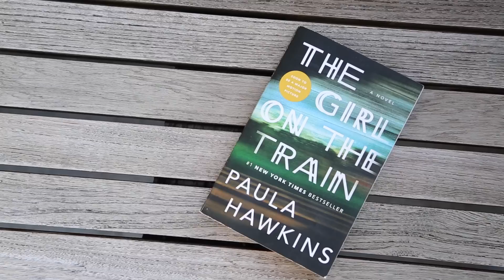December Favorites 2016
I know we're buzzing about the new year, but we've got some unfinished business in 2016. Gotta squeeze in a round of favorites! In this episode I share some of my travel essentials, a beauty cult favorite and an artist that changed my life.

❐ ON ME ❏
➥ Top: Bardot
➥ Cardigan: Zara
➥ Lips: Carmex